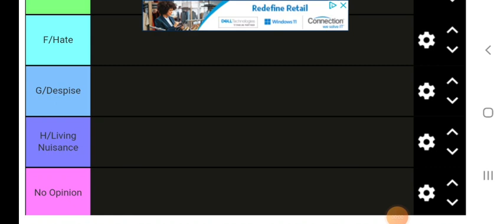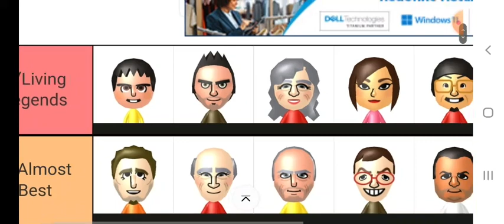wii party and wii party u CPU mii tier list(my opinion)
As said in the title, this is my opinion. We all have our own opinions, you respect mine and I'll respect yours.